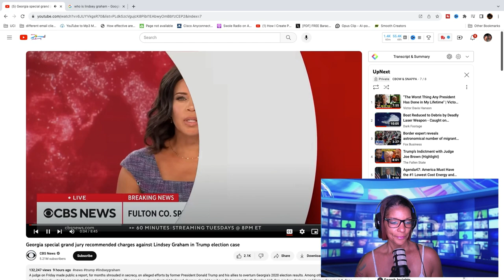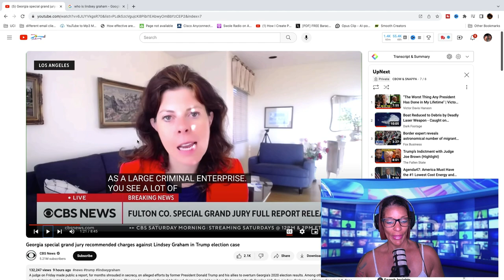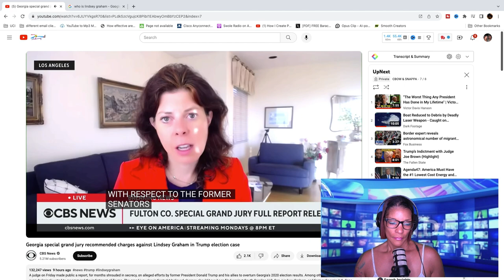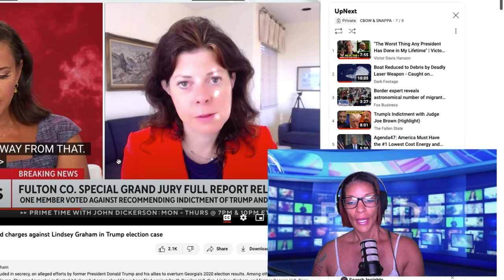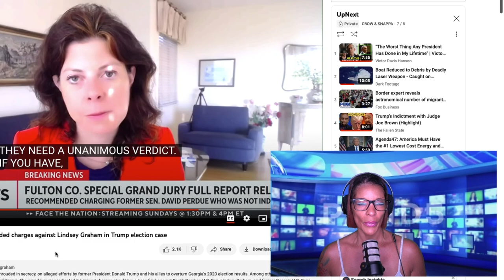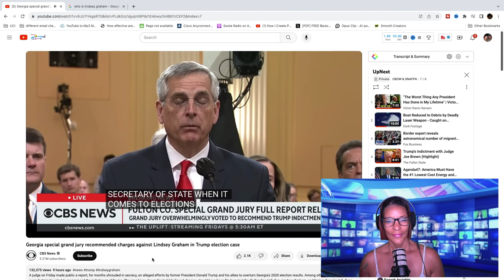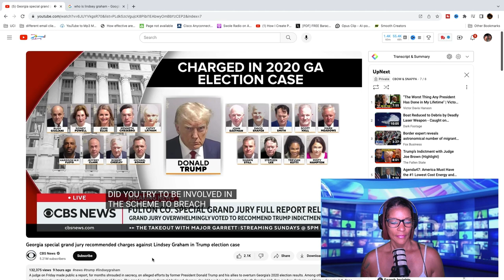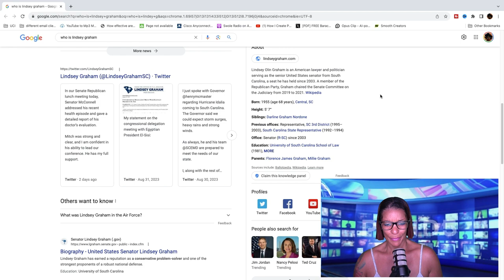Woo-Hoo...GRAND JURY saved the DAY!!